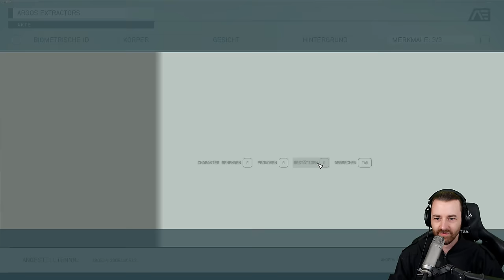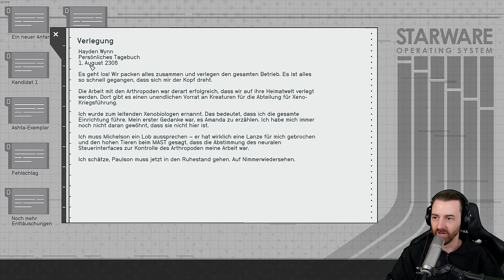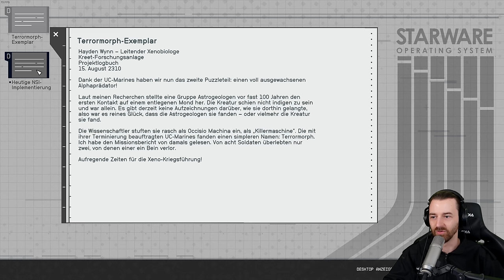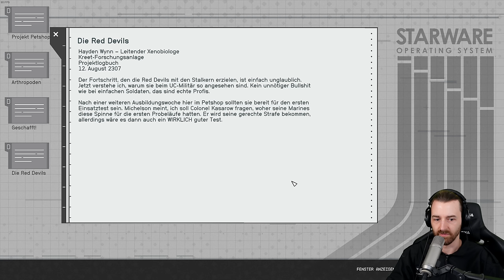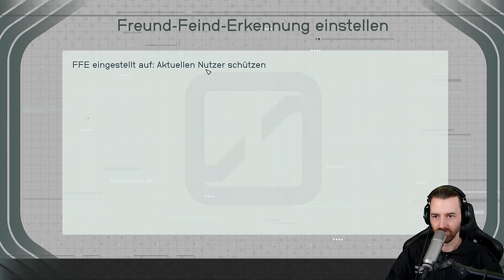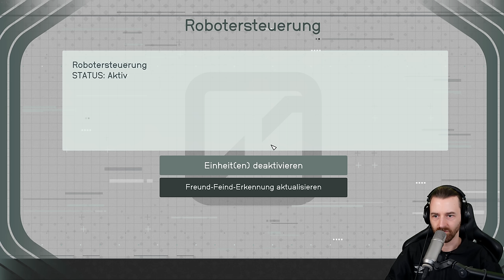Starfield | Part 01 🎮 Ist das schon der Weltraum? 👑 Let's Play 4k Gameplay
Starfield bei Instant Gaming kaufen 💰

Starfield im Let's Play mit Kommentaren von DrProof (2023)